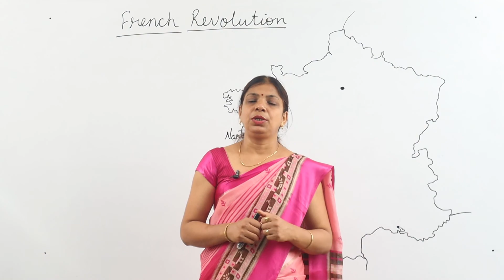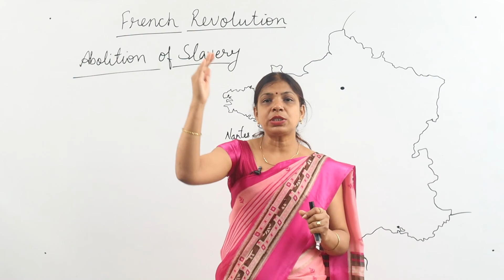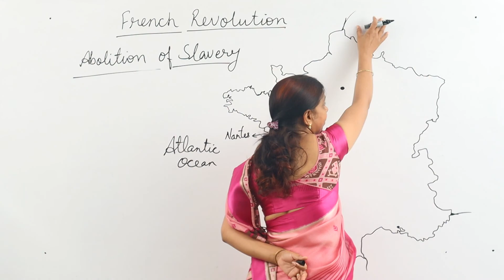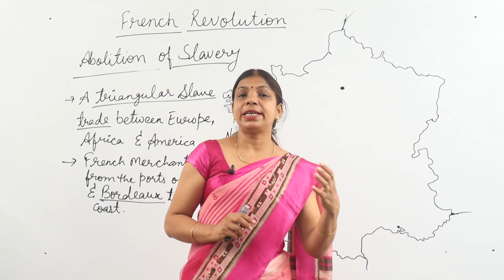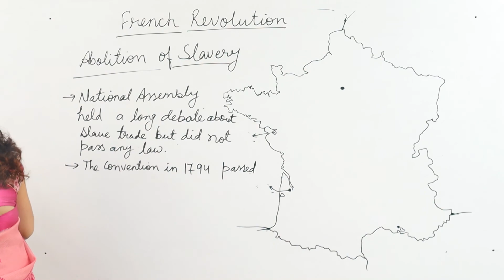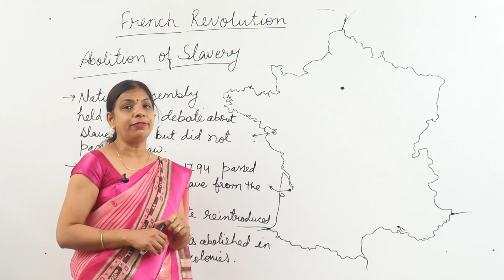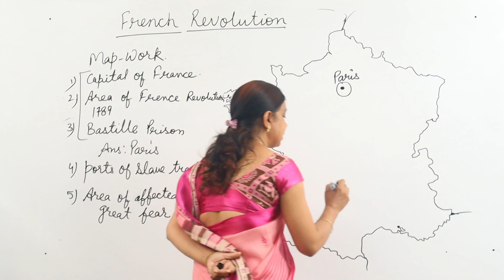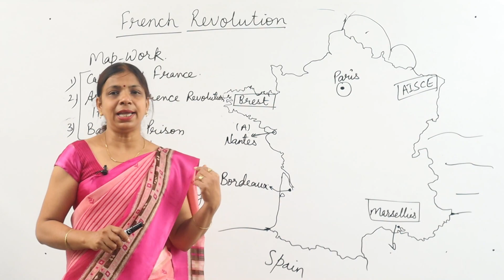Class IX - Social Science - History - French Revolution - Lecture 10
✔️ Class: 9th
✔️ Subject: SOCIAL SCIENCE
✔️ Chapter: French Revolution
✔️ Topic Name: Abolition of Slavery

Here are Key Moments of the video: 👇

00:00 Intro
00:14 Recap
00:40 Abolition of slavery
20:29 Map work
28:08 Outro

History Chapter 1 : French Revolution

History Chapter 2 : SOCIALISM IN EUROPE & THE RUSSIAN REVOLUTION